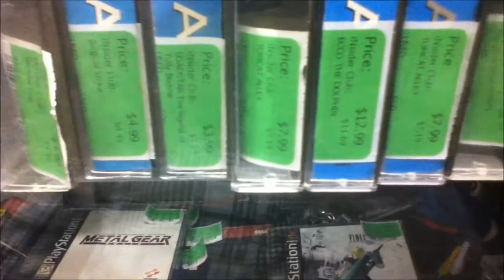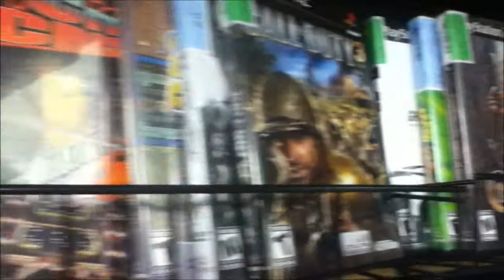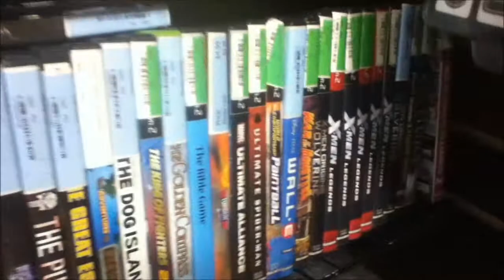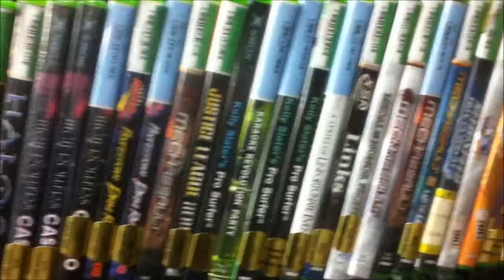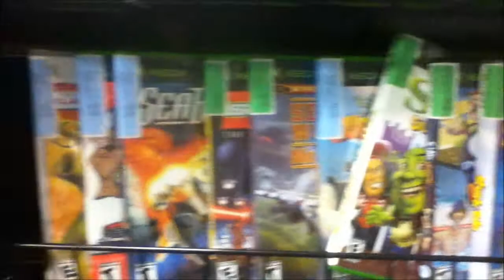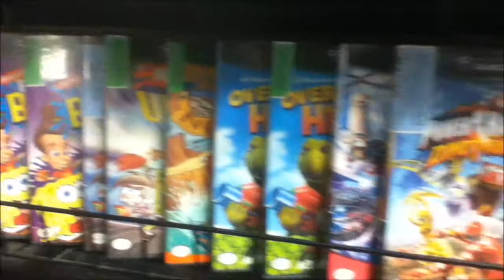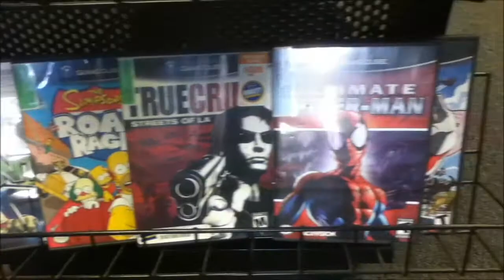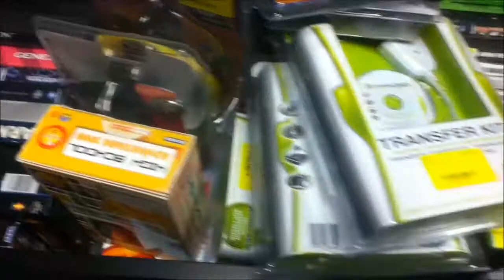Video Game Hunting #5: Play N Trade (Bergenfield, NJ)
I decided to visit the Play n Trade in Bergenfield! They have a nice selection of games!